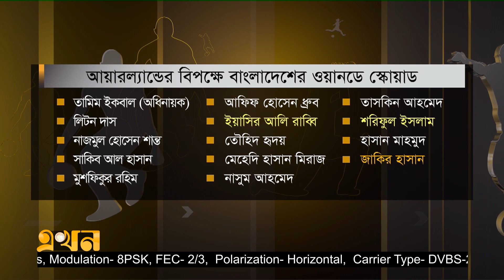মিশন আয়ারল্যান্ড | Mission Ireland | এখন মাঠে | Bangladesh Cricket | Ekhon Sports | Ekhon TV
ইংলিশ বধের মিশন শেষ। এবার টাইগারদের সামনে আইরিশরা। সদ্যই শেষ হওয়া সিরিজ এবং আসন্ন সিরিজ নিয়ে এখন মাঠের আজকের আয়োজন।

এখন মাঠে
বিষয়: মিশন আয়ারল্যান্ড

অতিথি: ক্রীড়া প্রতিবেদক রাশেদ অমিত

সঞ্চালনা: গালিব ইবনে রিয়াজ

Our Office Address:
EKHON TV
City Park Lane
19, Hatkhola Road, Wari
Dhaka-1203
Bangladesh